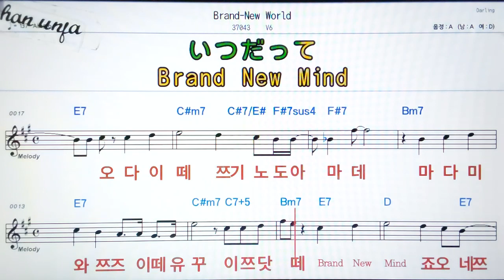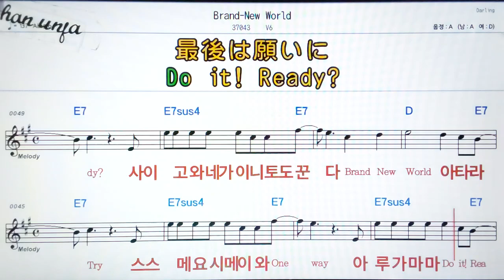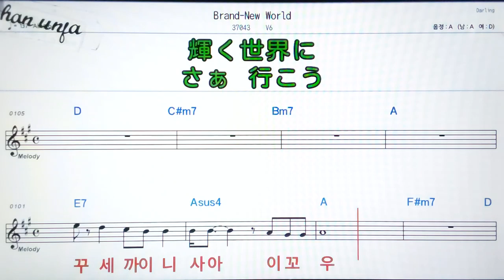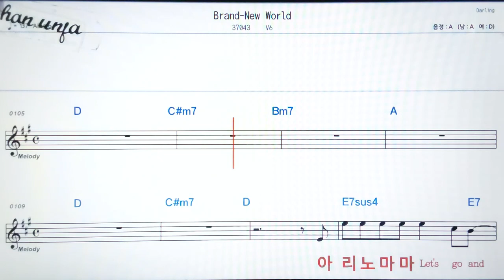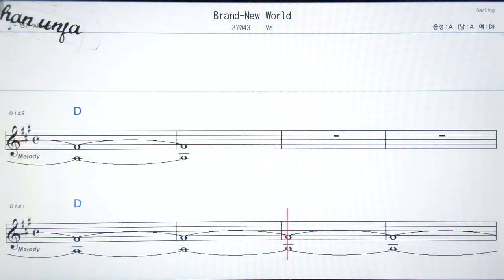Brand new world/V6💖日本の曲( 한글 발음)악보, 코드, ,가사,Karaoke*카라오케 반주